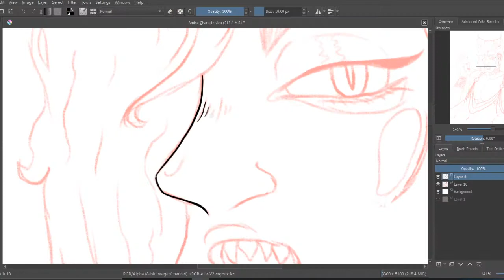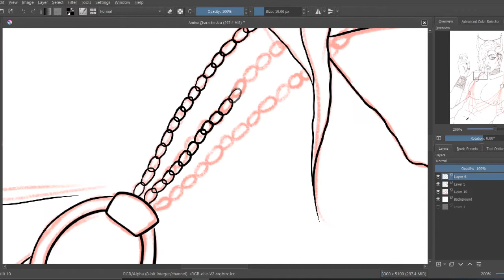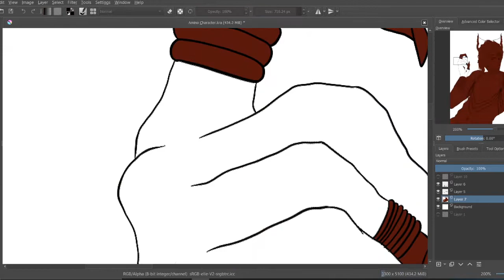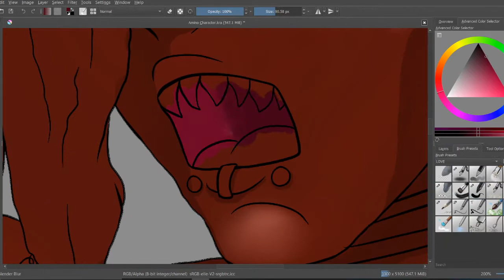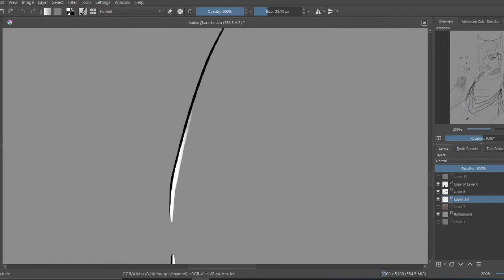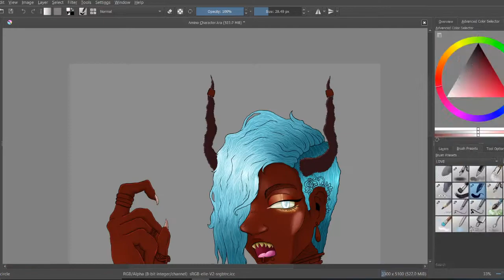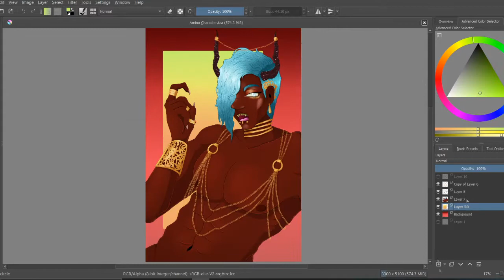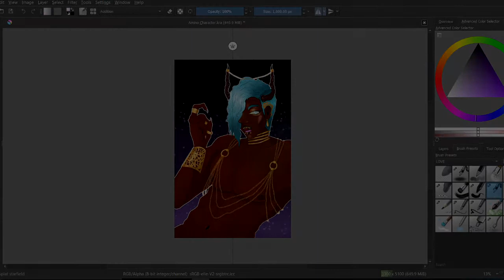Golden Demon | Speedpaint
SOFTWARE: Krita